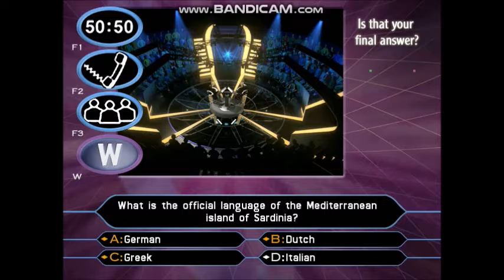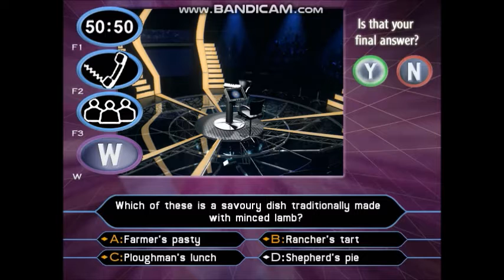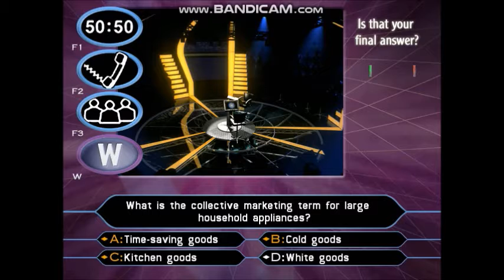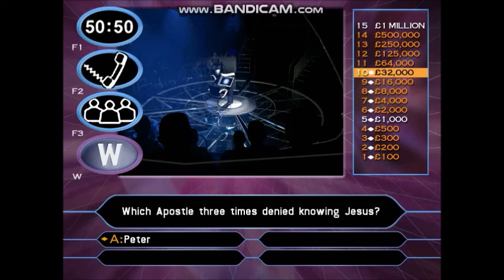[HD] Who Wants To Be A Millionaire? - 2nd Edition UK PC Gameplay 18 of 30 (Part 2/3)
17-game winnings: £17,000,000
Date on a cheque:- 14/03/2006. (Tuesday 14th March 2006)
I have played with Danny Wallace. He is a Scottish filmmaker, comedian, writer, actor, and presenter of radio and television.
To see the rest of the information about Danny Wallace's fact file, visit the Wikipedia website.